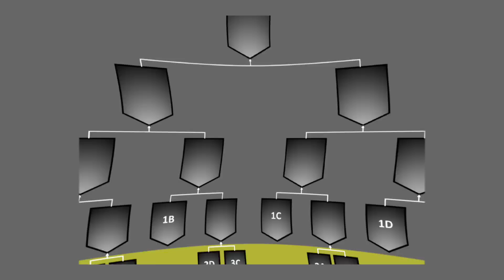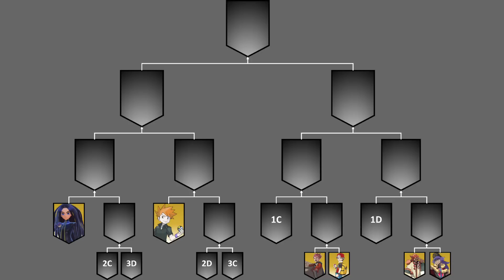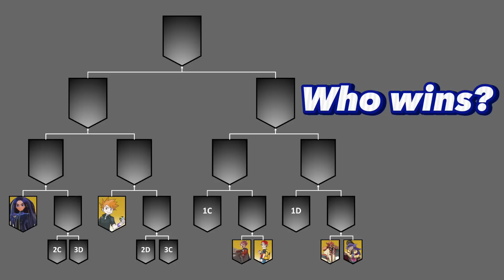Can Artificial Intelligence find the STRONGEST Pokémon Champion?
We've been beating Pokemon Champions for more than 25 years, but which Champ is the best?

This is the Champion of Champions tournament, an AI v. AI cup featuring 16 Pokemon Champs. Four videos to come comprising 48 battles, who will be the Champ of all Champs?

In this video, Groups A & B, featuring the first 12 battles of the tournament.

Group A - Battles 1 & 5: Diantha, XY; Battle 2: Geeta, SV; Battle 3: Lance, HGSS; Battles 4 & 6: Leon, SS
Group B - Battles 1 & 5: Alder, BW; Battle 2: Red/Blue, SM; Battle 3: Blue, FRLG; Battle 4: Red, HGSS; Battle 6: Champ, ORAS